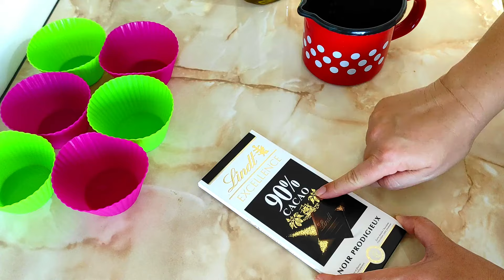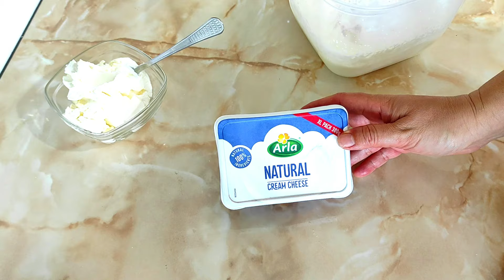Сладолед в кошнички от шоколад. Много лесна, вкусна и здравословна рецепта за домашен сладолед!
Нужните продукти:
100 гр. шоколад 90 % какао
3 с. л. зехтин или олио
250 мл. сметана 31 % масленост
200 гр. крем сирене
40 гр. стевия или 130 гр. захар
ванилия
малини
кокос
Добър апетит!

Видеото има субтитри, включете автоматичен превод на Вашия език.

✅ Абонирайте се за моя канал, за да не пропуснете някоя вкусна рецепта. Кликнете на камбанката 🔔,  за да Ви известява всеки път, когато публикувам ново видео.